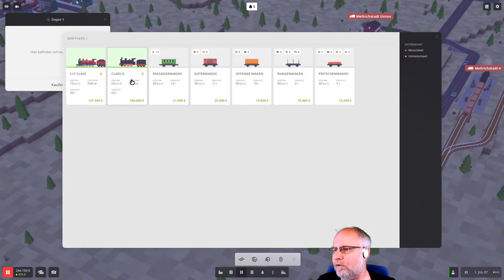Voxel Tycoon deutsch 23